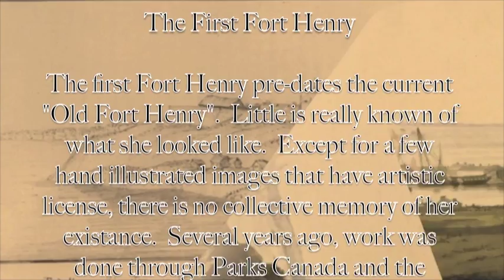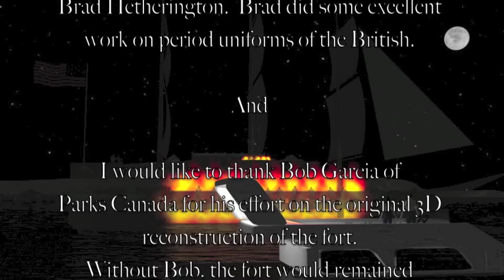THE FIRST FORT HENRY.mov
Done in a documentary style
Created on an Imac using Vectorworks and CINEMA 4D

Several years ago the original Canadian Fort Henry (circa 1800) was recreated historically accurate using 3D technology. The project involved Parks Canada and the National Research Council Canada. This would have been the Fort of 1812. As I retired during this project it has always been on my "bucket list" to finish it. This was done on my Imac using VectorWorks CAD software and MAXON C4D. Put together with Imovie. In order to complete this, I chose a level of rendering that was lower then I would have liked to use. Also, I would have preferred to use a better voice then my own, but I also wanted to finish this, so here it is. For clarification, this battle is completely fictional. The war of 1812 up north was largely a cold war, in more ways then one. Minus 10 - 30 F ° in the winter.